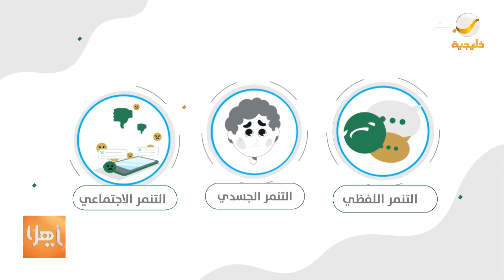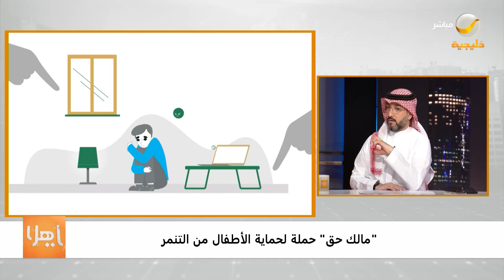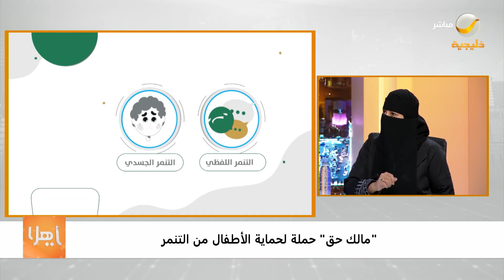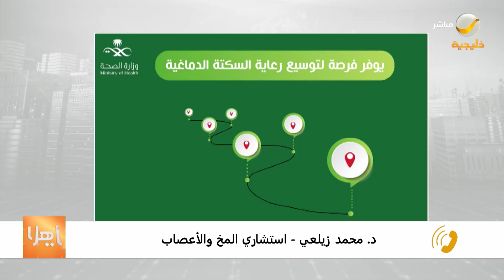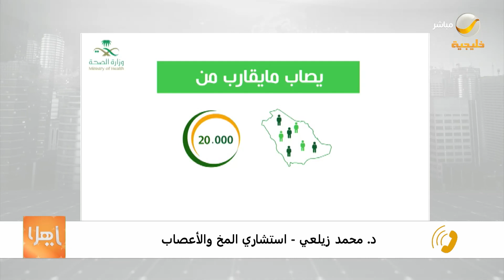ياهلا 25 سبتمبر 2021